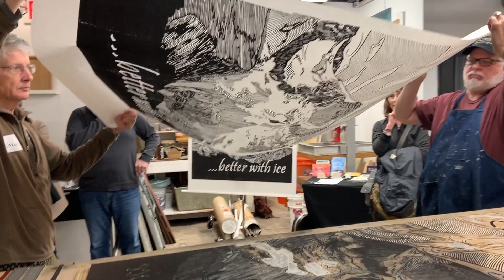BIG INK at Pyramid Atlantic / Large-Scale Woodblock Printmaking, 2019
This video features BIG INK participants printing large-scale woodblocks on BIG INK's giant mobile press on Nov. 16 & 17 at Pyramid Atlantic Art Center in Hyattsville, MD. Many thanks to Artistic Director Gretchen Schermerhorn for hosting. We are also appreciative to the participating artists who carved these fantastic woodblocks — Maxwell Roath, Mark Wamaling, Jillian Jenkins, Racquel Keller, Karen L Hubacher, Kimberly N. King, Shealagh Pope, Carolee Jakes, Maria de Lujan Perez Hernandez, Melvin Thambi, Nimmy Melvin, Patricia Autenrieth, Alizah Lathrop, Kristelle Nanette Pliez, Scott Margolis, and Abhidnya Ghuge.

2025 Workshops are listed below.

Norwalk, CT 3/22 & 3/24

Raleigh, NC 3/29 & 3/30

Cincinnati, OH 4/5 & 4/6

Brattleboro, VT 4/12 & 4/13

Sommerville, MA 4/26 & 4/27

Florence, MA 9/27 & 9/28

Dix Hills, NY 10/4 & 10/5

Hyattsville, MD 10/11 & 10/12

Charlotte, NC 10/18 & 10/19

Nashville, TN 10/25 & 10/26

Atlanta, GA 11/1 & 11/2